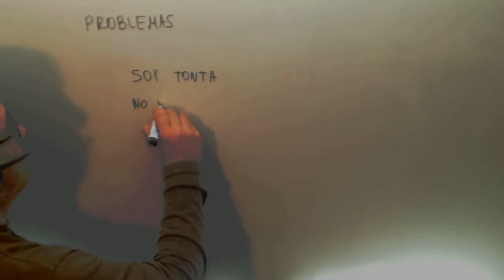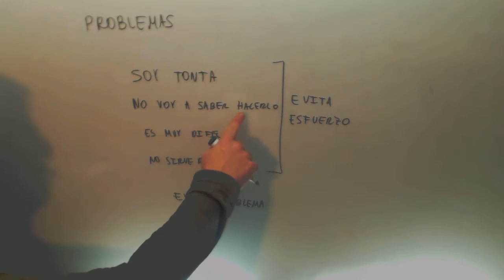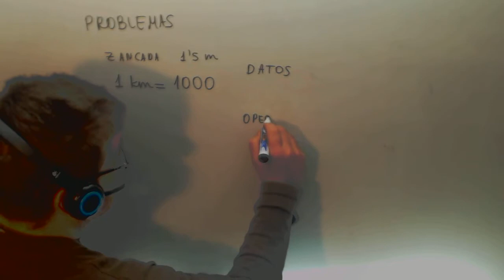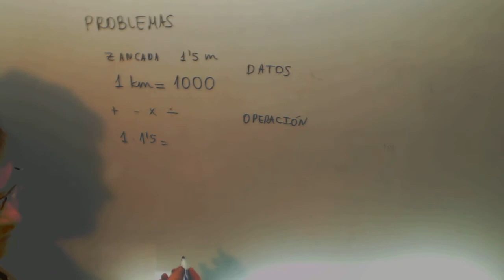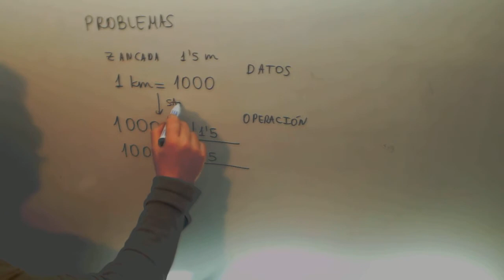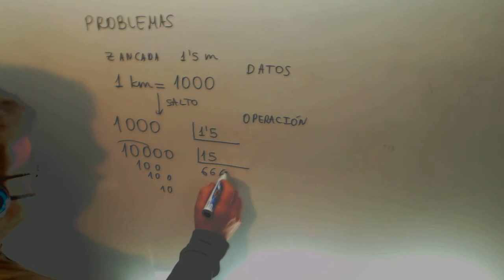Pensamientos automaticos negativos Tecnicas de estudio Academia Usero Estepona